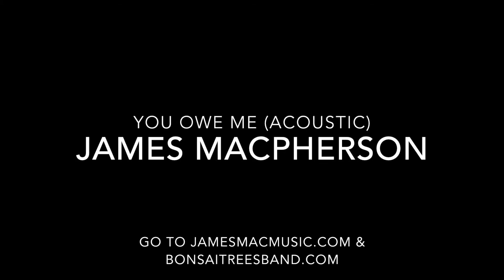You Owe Me by James MacPherson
James MacPherson performs "You Owe Me" at Hartford Road Cafe in Manchester, CT 12/5/15.  This song will be on the next Bonsai Trees CD due out mid 2016.  For more, see bonsaitreesband.com or jamesmacmusic.com